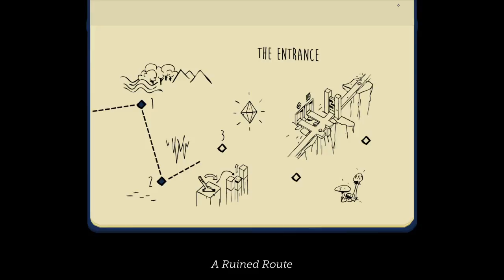#37 (of 50) Best SURFACE Tablet Games: LARA CROFT GO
Get your Oil Painting made here in the USA, hand made, actually painted by an OIL artist, to immortalize your loved ones, family, mother, father, grand parents and Pets!